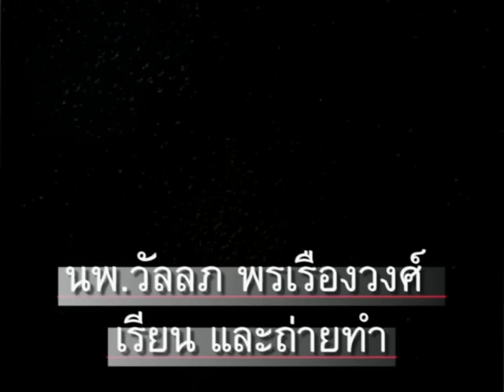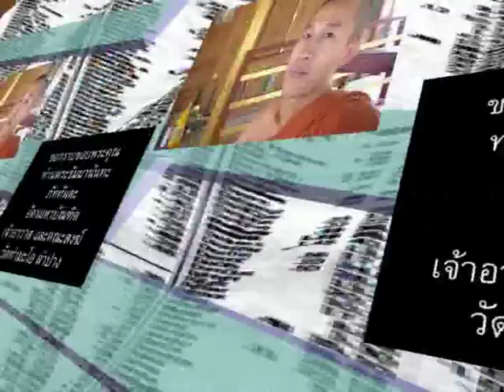ภาษาพม่า ตอน38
ภาษาพม่า(เมียนมา) ตอน 38 - ห้องน้ำ // 'Learn Myanmar' for Thai speakers. CC: BY-NC-SA // ภาษาพม่าเรียง "ประธาน+กรรม+กริยา", คำขยายส่วนใหญ่ ใส่ไว้ข้างหน้า // ไวยากรณ์พม่าคล้ายภาษาญี่ปุ่น และมักจะมีอะไรที่ตรงข้ามกับภาษาไทยเป็นส่วนใหญ่